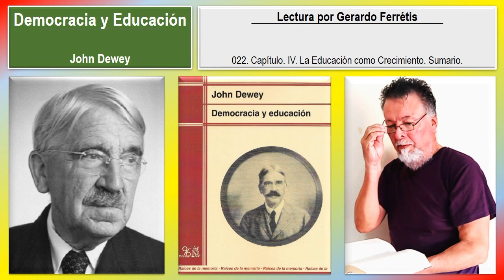Democracia y Educación. 022. Capítulo IV. Sumario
Democracia y Educación. John Dewey.
Democracia y Educación. John Dewey. 022. Capítulo. IV. La Educación como Crecimiento. Sumario.